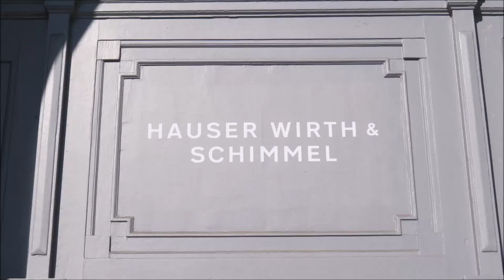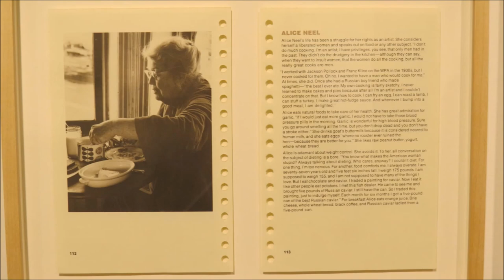Houser Wirth & Schimmel Bus Trip with North County Society of Fine Arts 2016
These are photos and clips from the bus trip I took with the NCSFA in November 2016. Photography was not permitted in the main gallery. Most of the video shows the architecture, the outdoor patio area and a few of the pages from IN THE ARTIST'S KITCHEN.
The exhibits in November were MARIA LASSNIG. A PAINTING SURVEY, 1950 – 2007, SCHWITTERS MIRÓ ARP, and ISA GENZKEN. I LOVE MICHAEL ASHER.